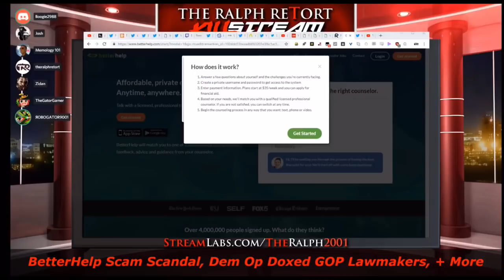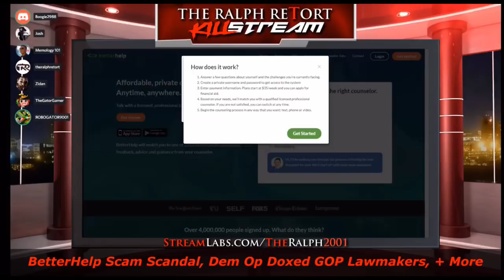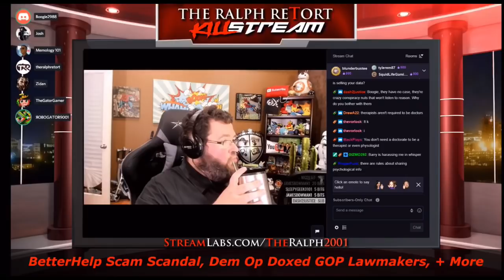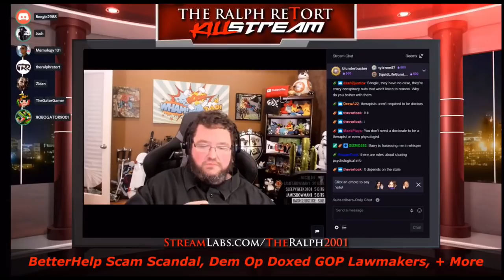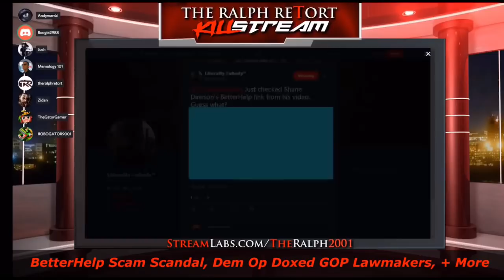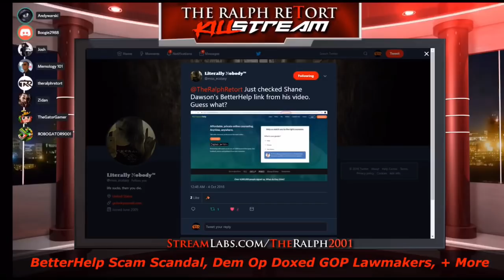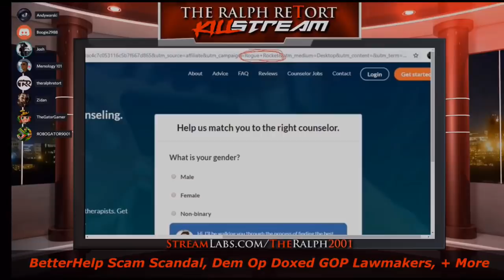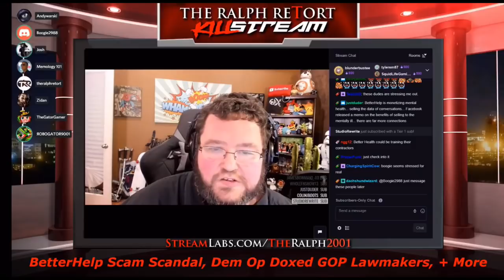Betterhelp The Scam Exposed on killstream Ft Boogie2988 Clip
Betterhelp The Scam Exposed on killstream Ft Boogie2988. Boogie comes on to talk his experience with better help and Josh from kiwifarms drops facts on the investigation. Super cut clip.